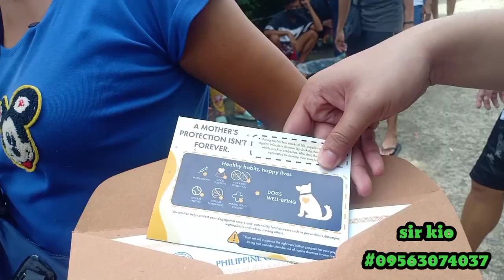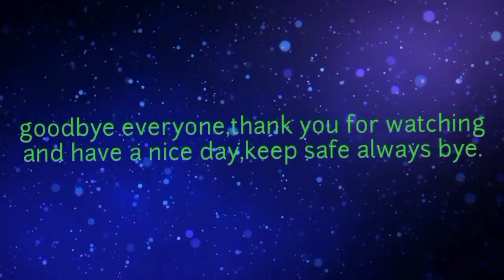aug.19,2022 bocaue bulacan,tunghayan uli natin ang naggagandahang pet@farm animls mga lods vlog16